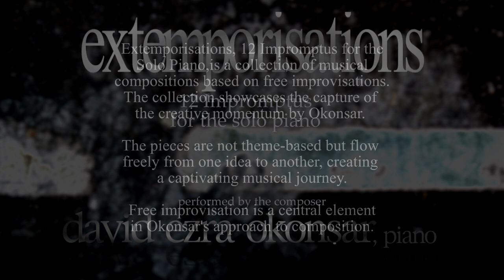Extemporisations, 12 Impromptus for the solo piano: VI. Where Seeds Are Sown